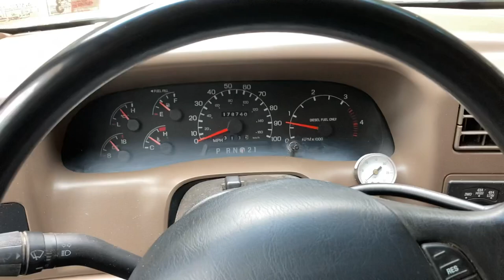WIFE SCARE! Story time! Air horn scares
This video is a little different than usual. We have a few scares and wife scare updates. Andrea shared a crazy parental story and we start preparing for spring. This video also shows you a few “scare fails” many times seth misses an opportunity or gets caught right before a scare. Definitely not 100% effective haha! Have a great weekend!

Write us a letter at...

The Hiesher’s
South Williamsport pa 17702